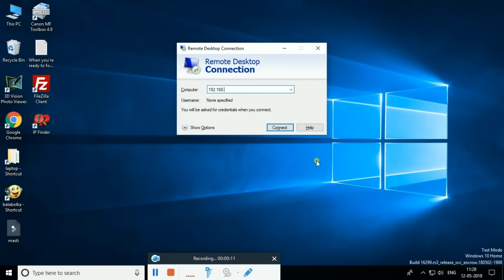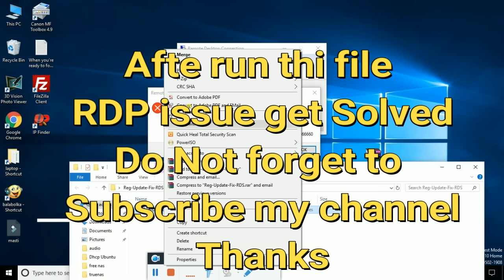Unable to connect RDP after Windows updates CredSSP encryption oracle remediation in May 2018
How to connect RDP after Windows updates CredSSP encryption oracle remediation in May 2018.
Unable to connect remote desktop connection RDP after Windows server updates CredSSP encryption oracle remediation in May 2018.
this could be due to Crepssp encription oracle remedition.

Please Donate to support us to buy new equipment to improve video quality.
Please click this link to do so:
You can show support on uploads with Super Thanks

extract it and run on remote server.
If I've helped you in any way and you'd like to
buy me a 🙏coffee,🙏 please click this link to do
so:

If not work than you just need to update the client with the same update and everything will work.

After May 2018 security update: RDP "An authentication error occurred" "This could be due to CredSSP encryption oracle remediation".

Comment on this video if it is useful for you.